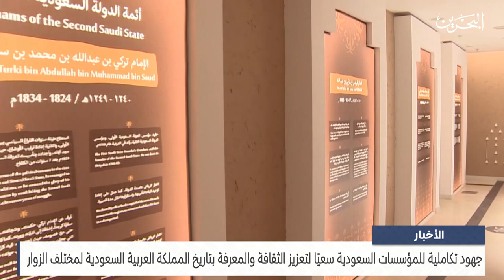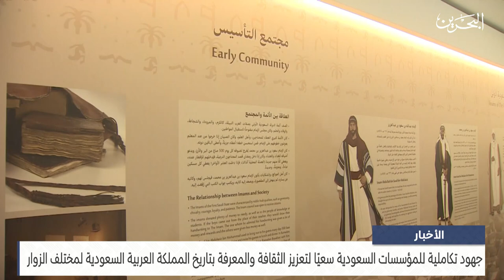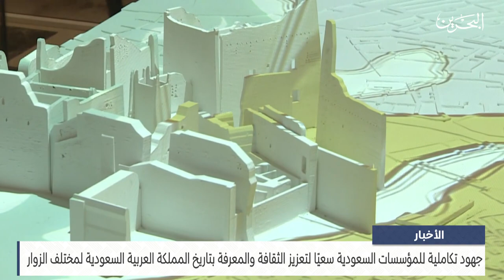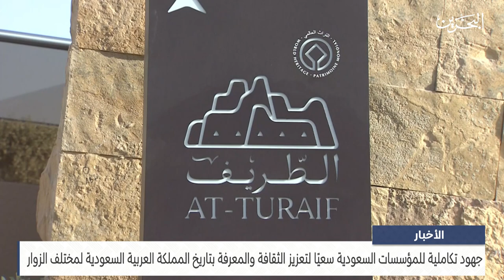البحرين مركز الأخبار : جهود تكاملية للمؤسسات السعودية سعيًا لتعزيز الثقافة والمعرفة بتاريخ المملكة